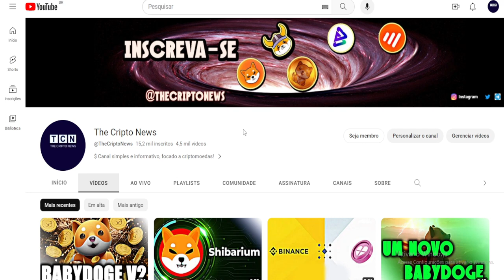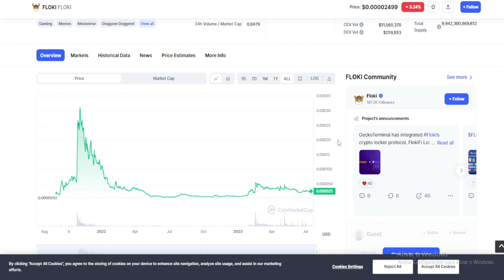FLOKI NÃO ESTÁ APLICANDO DROP !!